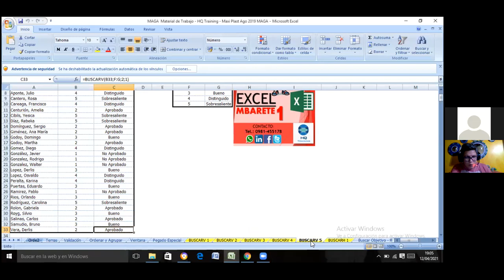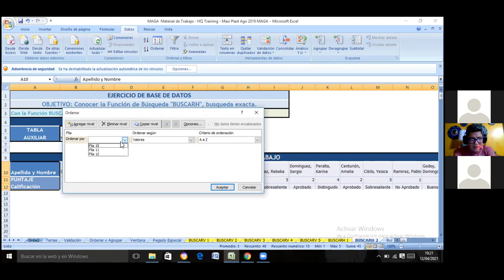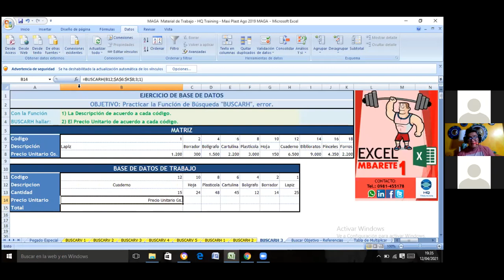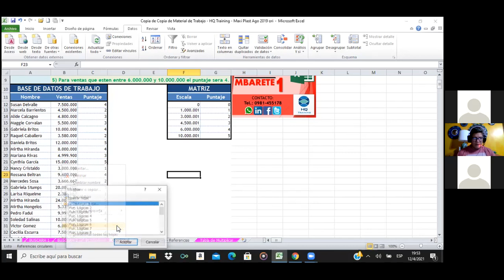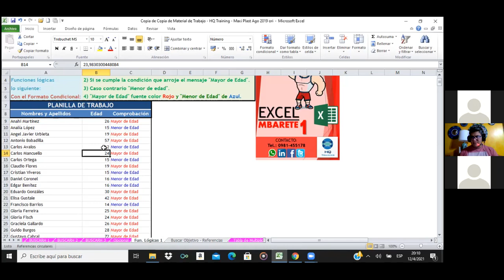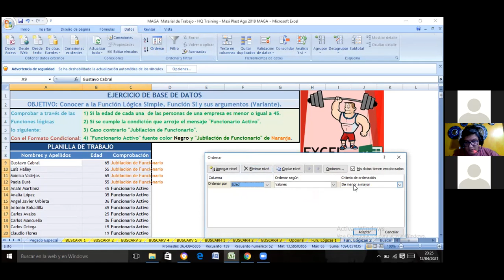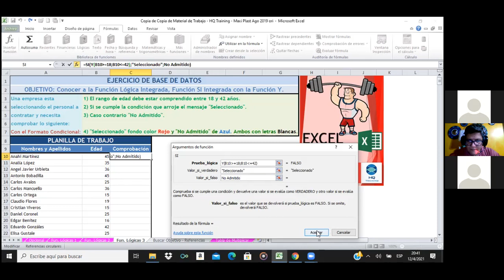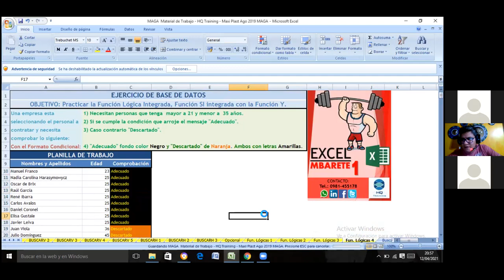Genio en Excel - Maxiplast - 8 de 16 - Lunes y Viernes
Sesión de Zoom del Curso Genio en Excel para los colaboradores de Maxiplast de Villa Elisa, BuscarV y BuscarH final, Función SI 1ra. Parte.